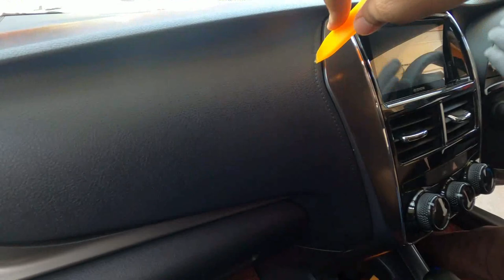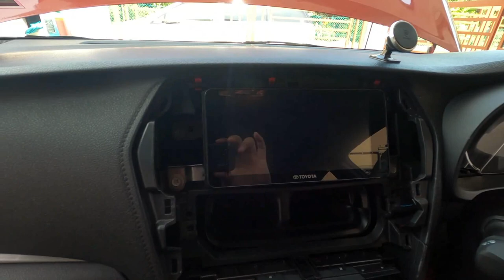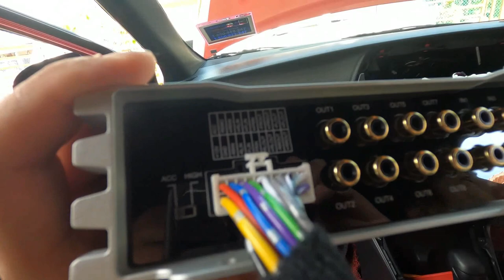Toyota Yaris 2021 | Upgrade Audio DSP sistem Part .1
Hari ni seperti yang saya janjikan kepada viewer, kita akan buat satu video pemasangan DSP Sennuopu DP-X10B dan speaker dari Hertz ke Toyota Yaris 2021 berserta tips-tips pemasangan dan pemilihan speaker yang baik.

DSP by ‎@nsnaudiobysennuopu392
DP-X10B

Shortcuts:
1:16 Produk yang dipilih dan Tips-tips pemilihan yang penting
8:03 Proses instalasi bersambung di part ke 2

DSP Tuned by : Tonmeister IKMAL (Pianist, Audiophile, Amateur Live Recording engineer)

Sistem spec:
Head Unit Garmin "OEM"
DSP Sennuopu DP-X10B Hi-Res certified, 31 Band, 8 channel, Power RMS 50w x 4 @4Ohm /Max 70w
Front Speaker Hertz ESK 165.5
Rear Speaker Hertz DCX 165.5
Subwoofer Underseat MB-Quart FW1-69A
Soundproof Minimal dan essential point only

Berminat dengan projek DSP ini ke Yaris anda:
Lokasi: Selangor

Interested to review your products with me
(Untuk tujuan komersial sahaja)

Sebarang Pertanyaan atau pendapat suarakan diruang komen